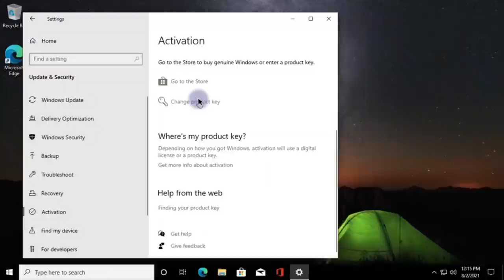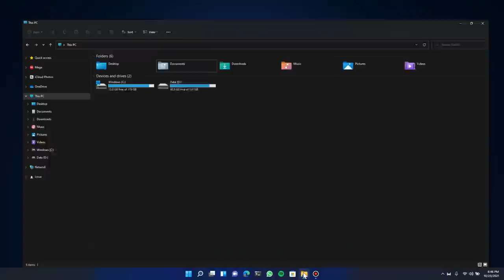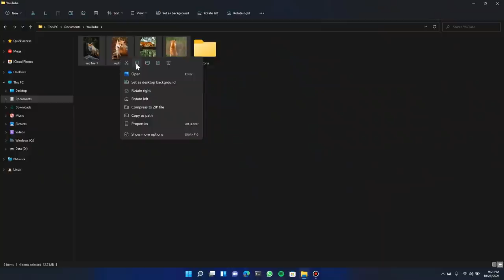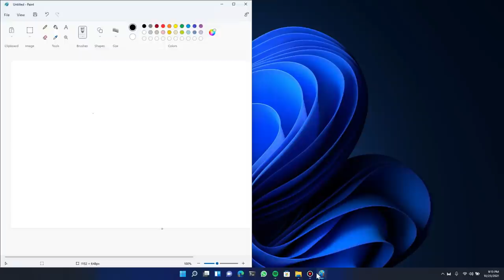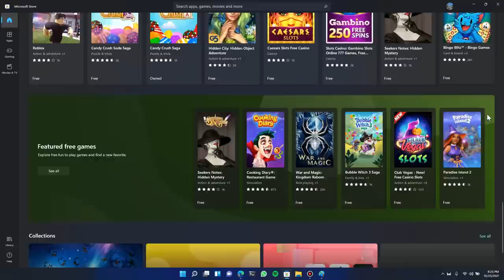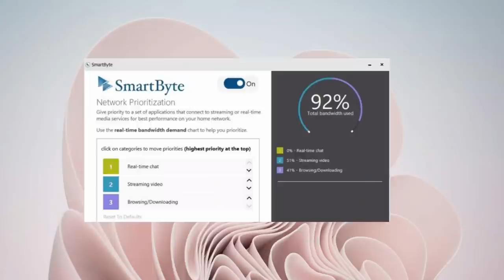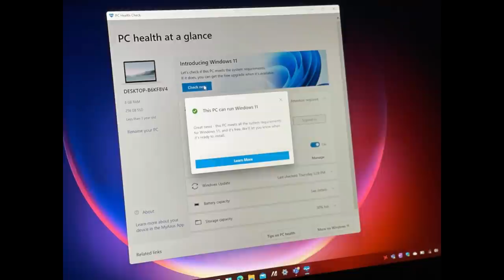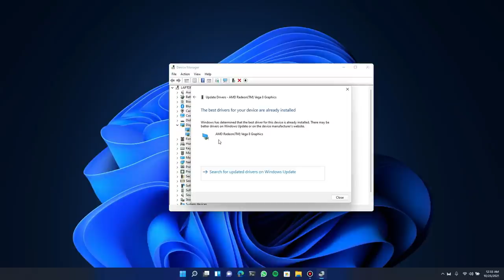Windows 11 User Experience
the key is permanently valid. The return and exchange period of CDKEYoffers: 30 days (from the date of purchase)

This video contains my personal comments on the recently released version of Windows 11.
0:00 Intro
0:14 Sponsored Ad
1:12 What I like and I don't
6:57 Bugs
9:15 Is windows 11 too Slow?
10:59 End